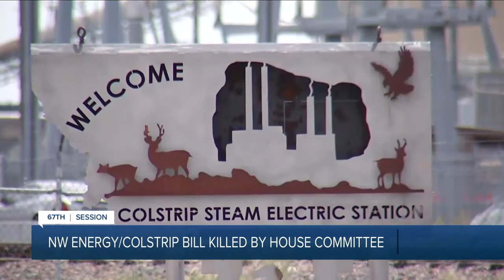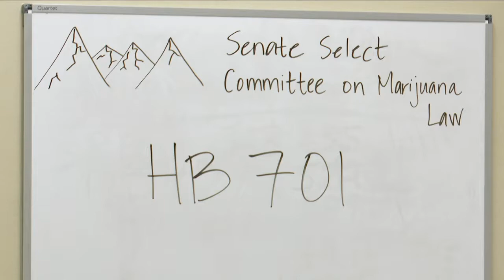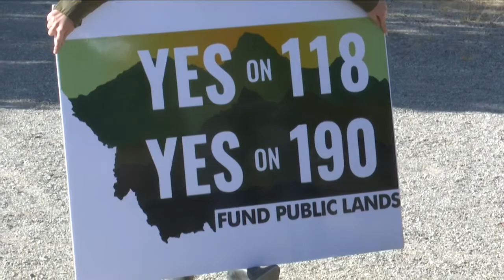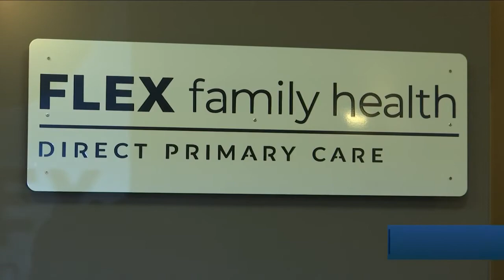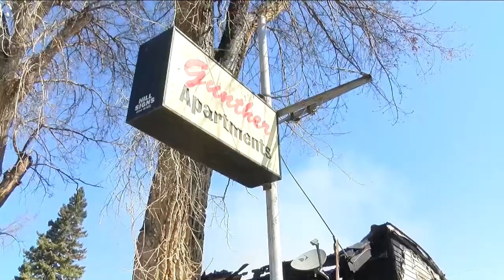MTN Noon News Top Stories with Victoria Hill 4-22-21